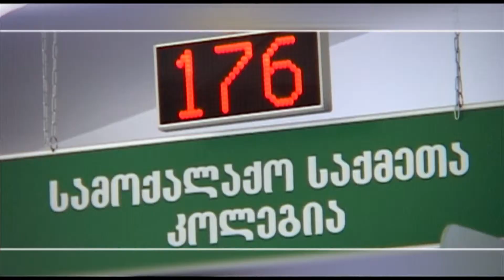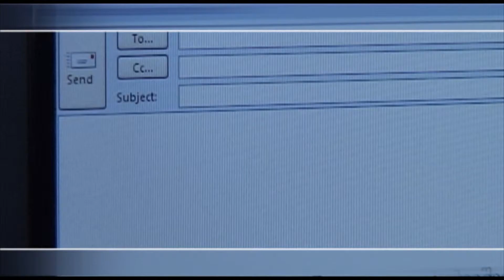მოქ. კომუნიკაციის სტანდარტები